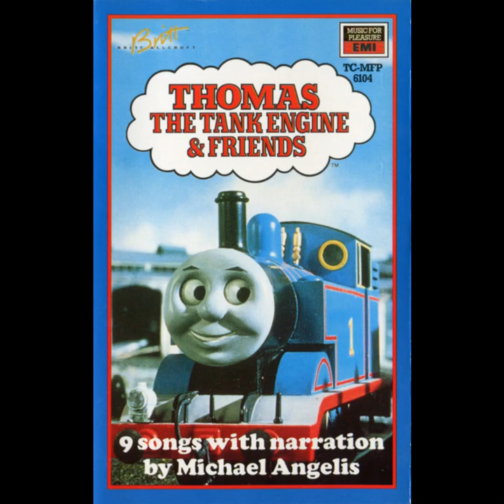Thomas & Friends - The Island Song (Early Instrumental Mix)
From the T&F audiobook: Thomas and the Best-Kept Station Competition.
Created on Splitter.